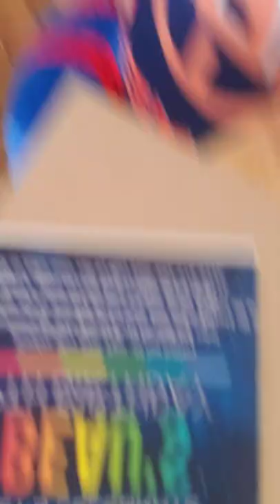part 1 ) last to leave the trunck